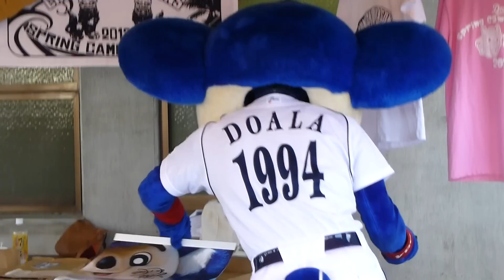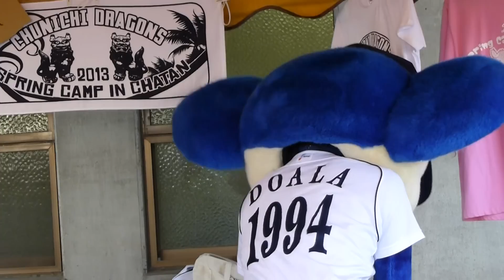20130221 手慣れた様子でカレンダーを巻いて袋に入れるドアラ ＠北谷